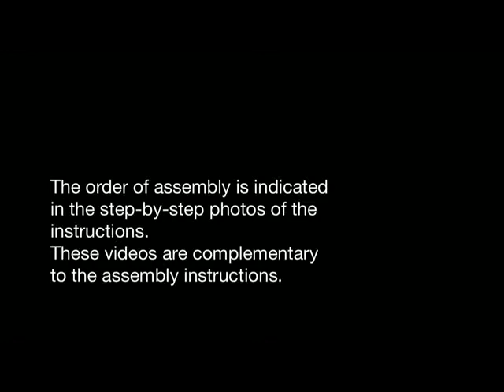Prussian Locomotive BR 18 OcCre -02- Cabin structure assembly.